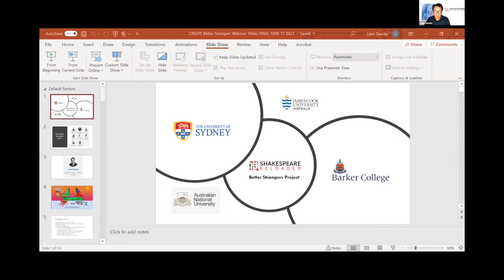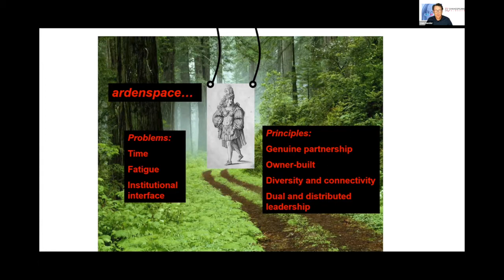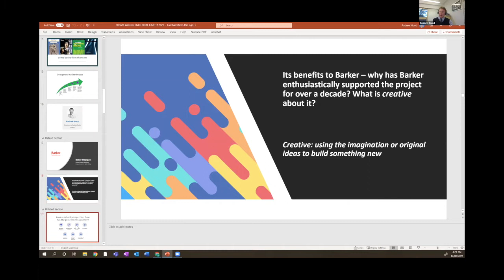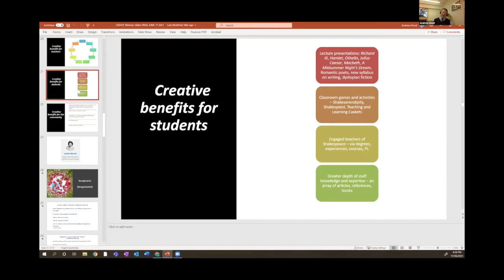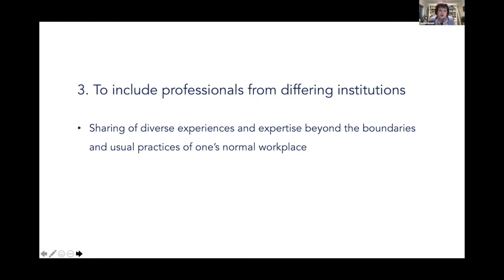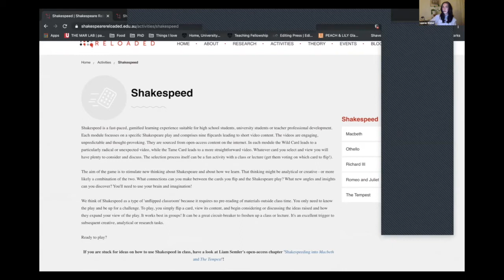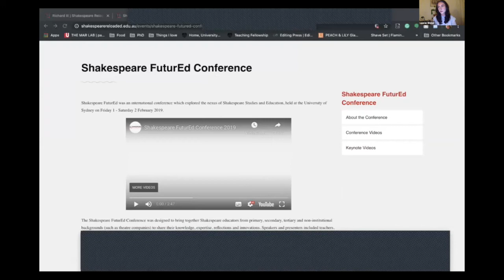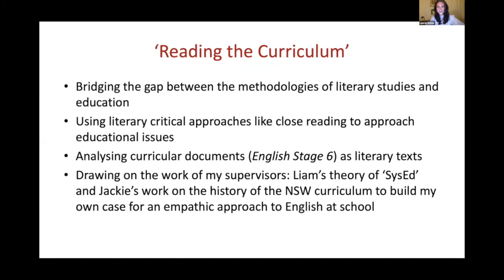Webinar #12 - Better Strangers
On 17 June 2021, CREATE Centre hosted another in our series of Partnership Webinars highlighting the work of the Better Strangers project team.

The Better Srangers project is dedicated to developing and disseminating innovative approaches to Shakespeare via pedagogy and professional learning, and through open access to a host of resources and scholarship. The webinar featured three members of the academic team Prof. Liam Semler, Prof. Jackie Manuel and doctoral student Lauren Weber from the University of Sydney, as well as the Head of English Andrew Hood from Barker College, Sydney.

The webinar discussed how the project is meaningful for both university and school. It highlighted a number of the team's unique activities and workshops that will stimulate some fresh thinking and ideas for your own teaching, research and professional learning.